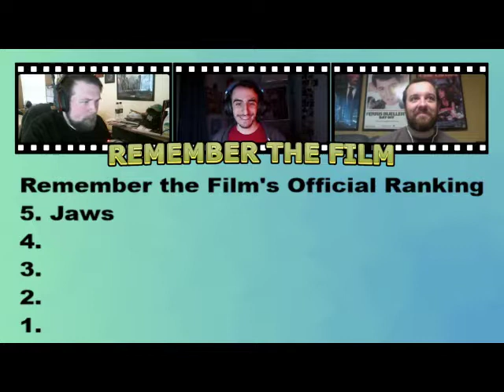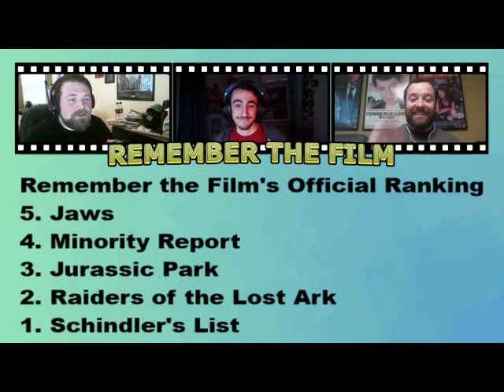The Sugarland Express (1974) and Our Top Spielberg Movies - RTF Ep. 5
This week, our film to remember is The Sugarland Express, the theatrical directorial debut of this Spielberg kid. Very promising, we think he may have a career ahead of him.

Next week: Rudy (1993)